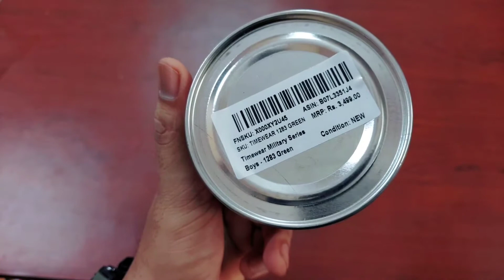Best Budget Watch for Men in India under 1000 G Shock AlterNet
Hey, Guyz Here I am made a Video of Best Watch for men in India under 1000 and this brand is time wear brand we are unboxing front you guys this watch is one of the best watches for men you can buy from amazon hope you like this video if you liked it please hit the like button and subscribe to the channel hit the bell icon for more videos.